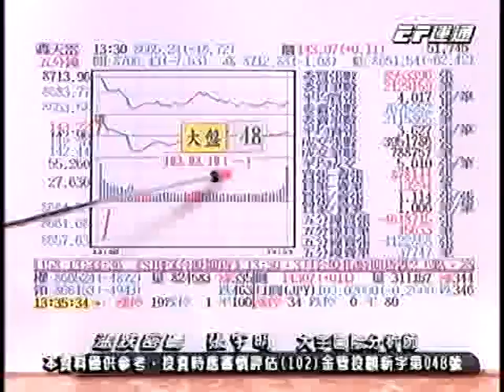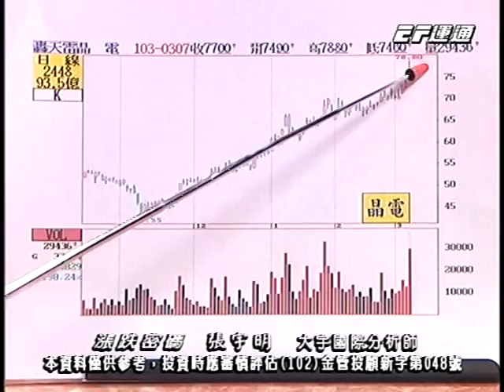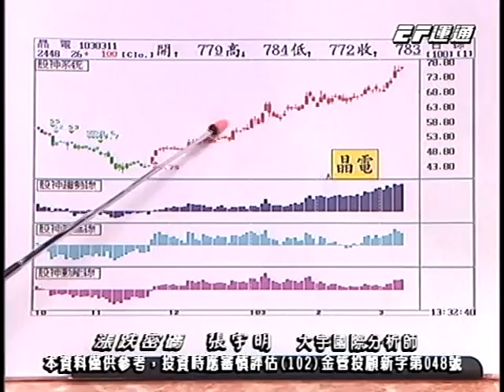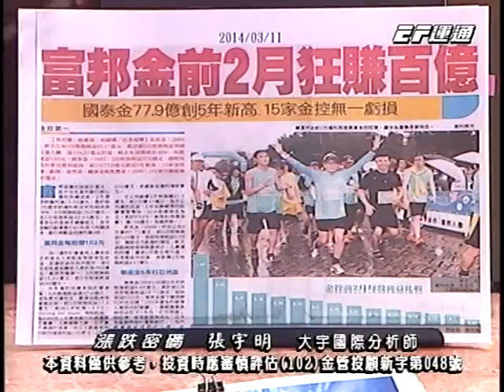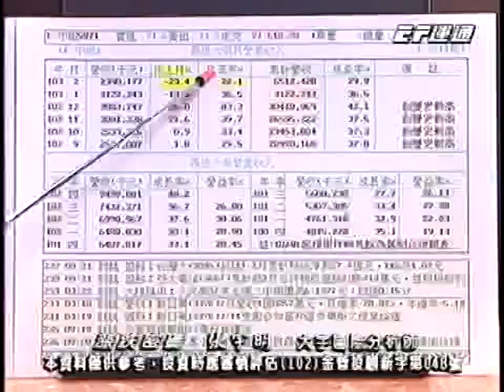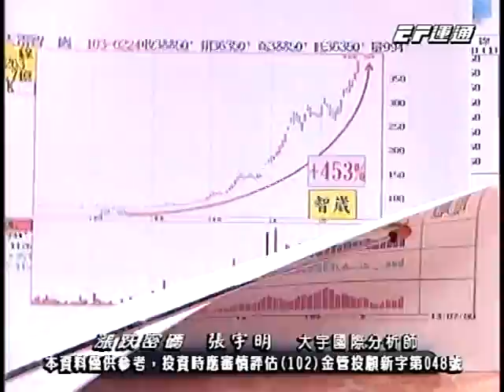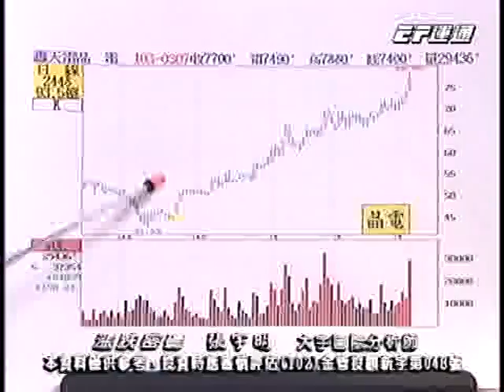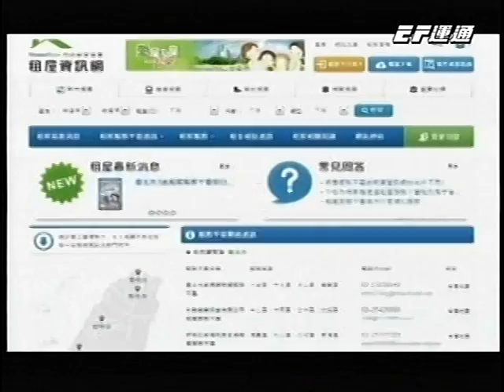20140311 1400 張宇明 漲跌密碼